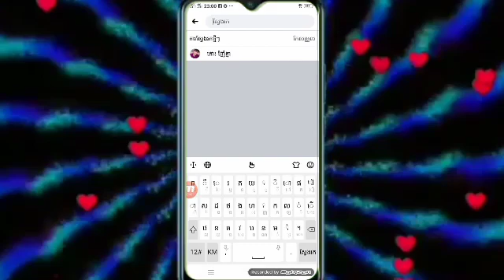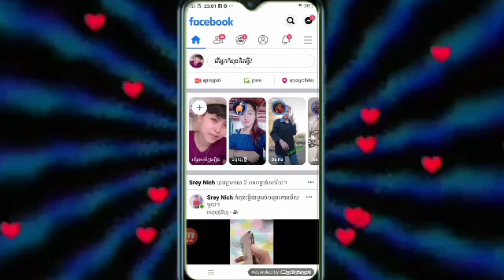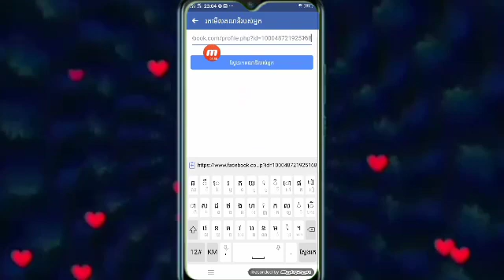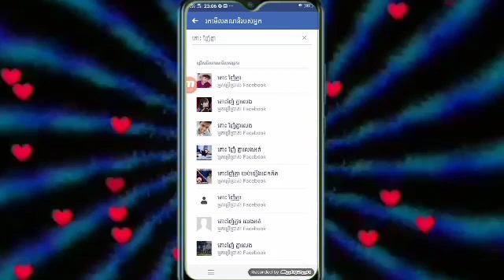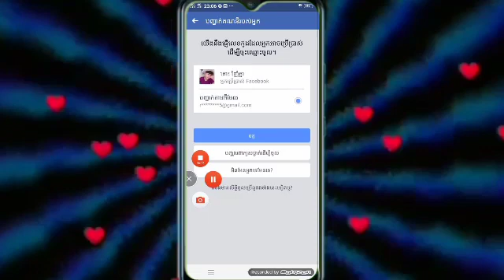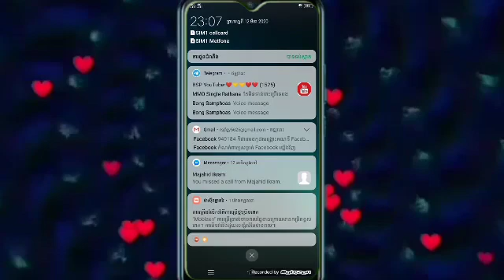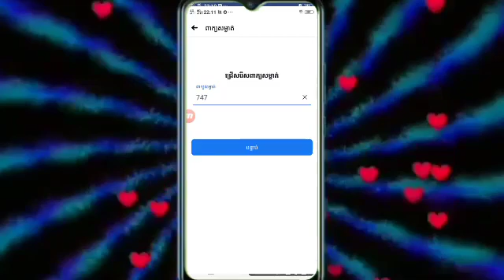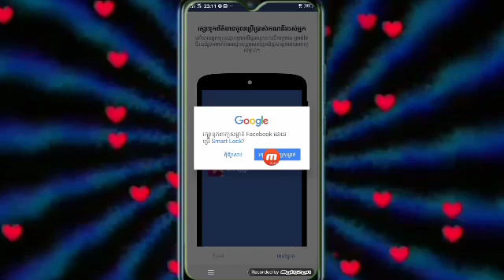យកហ្វេសប៊ុកដែលទុកយូរ យើងចង់យកមកប្រើវិញ តាមទូរស័ព្ទដៃ Get a long-awaited Facebook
វីដេអូខ្ញុំបង្រៀនសម្រាប់អ្នកដែលមិនចេះសោះ អាចមកមើលនឹងសិក្សាបានផងដែលបាទ បើសិនវីដេអូនេះល្អសូមជួយស៊ែម្នាក់មួយផងបាទ ហើយនឹងខំមិនខាងក្រោមវីដេអូខ្ញុំម្នាក់មួយផងបាទ 🙏🏾ខ្ញុំសូមអរគុណបងប្អូនបានណាយពេលវេលាដ៏មានតំលៃមករៀននឹងសិក្សាពីខ្ញុំបាទ ប៉ាចប៉យ កុំភ្លេចមើលខ្ញុំផងបងប្អូននឹងជួយគាំទ្រនឹងជួយលើកទឹកចិត្តខ្ញុំផងដែលណាបាទ💕